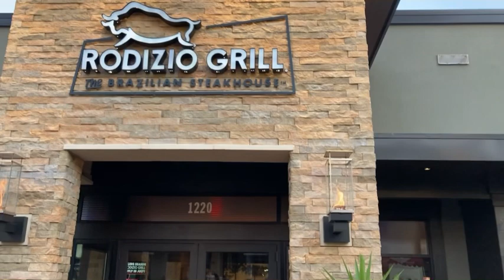A DAY IN MY LIFE VLOG AND BIRTHDAY!🎂😁🎉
Links below your Journey to true Happiness!

-YouTube.com/watch?v=6QBrcdW_g6E&t=33710s
-Youtube.com/watch?v=X4uiZiPPHuw&t=2046s
-YouTube.com/watch?v=w92DGNZGJFw.